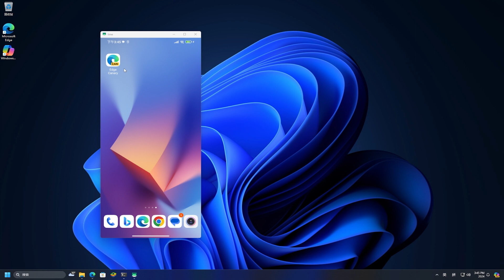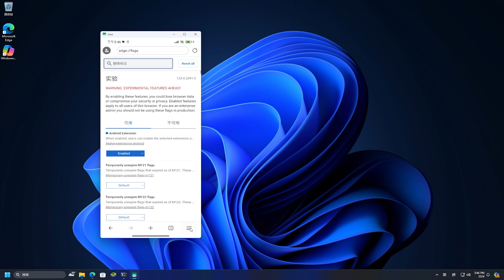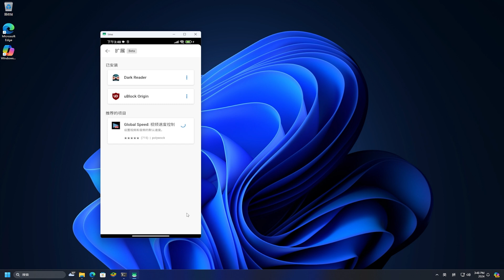微软硬核更新，Microsoft Edge 手机版迎来原生"插件"扩展功能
🎈About🎈
Microsoft Edge for Android will Support Extensions
How to install Extensions in Microsoft Edge for Android
How to Enable Microsoft Edge NEW UI and Features